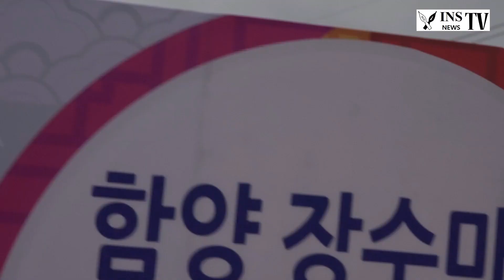인산티비 화산 김수련가수공연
단기4354년

화산이란 노래로 인기몰이를 하고 있는
김수련가수가 함양에서 2021년 6월 17일 공연하였다